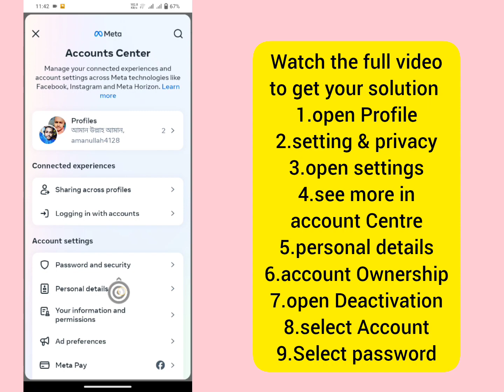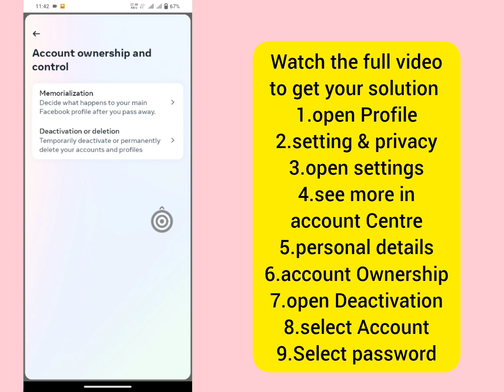How to Delete an Additional Facebook Profile | Facebook Create Another Profile Remove 2024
delete additional profile, how to delete an additional Facebook profile, Facebook additional profile delete, Facebook, additional profile delete, profile delete